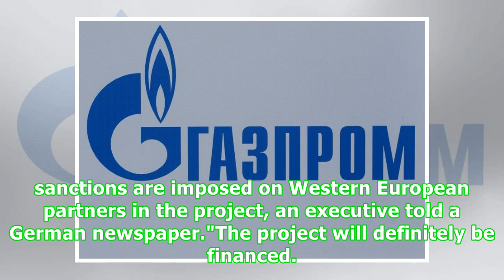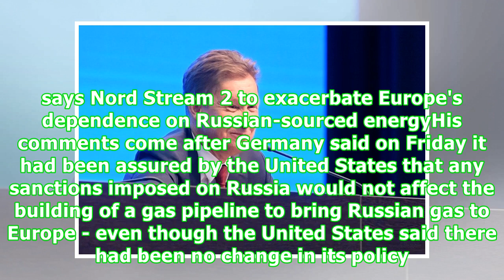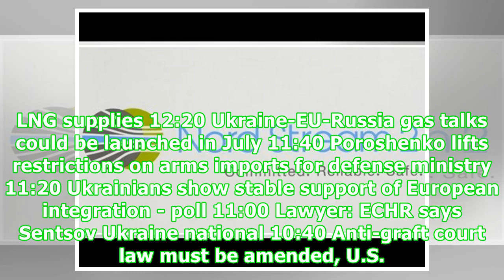Reuters: U.S. sanctions unlikely to hamper Gazprom financing of Nord Stream 2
The new pipeline will double Russia's export capacity of 55 billion cubic meters to Germany. REUTERSRussian energy giant Gazprom will still be able to finance the Nord Stream 2 gas pipeline project even if U.S. sanctions are imposed on Western European partners in the project, an executive told a German newspaper."The project will definitely be financed. It is important for Gazprom and Russia currently has a high liquidity in euros," Paul Corcoran, the Nord Stream 2 CFO, told Welt am Sonntag in ...